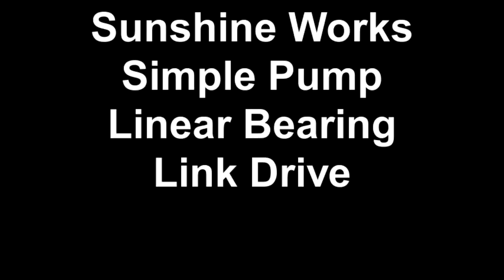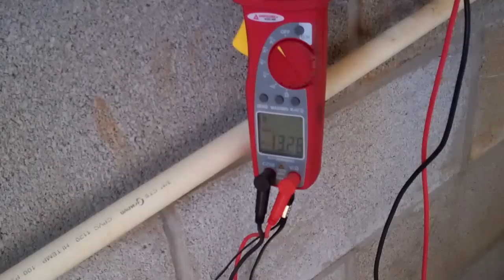Simple Pump Linear Bearing Link Drive Solar Water Pump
Simple Pump's new linear bearing link drive pumping water solar panel direct at Neal Creek Farm in Franklin County, Tennessee.  to get your Simple Pump hand or solar powered.  November 18, 2012